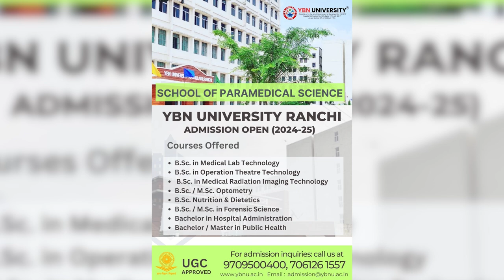anchorpoonam आतिशी दिल्ली की सबसे युवा CM बनीं